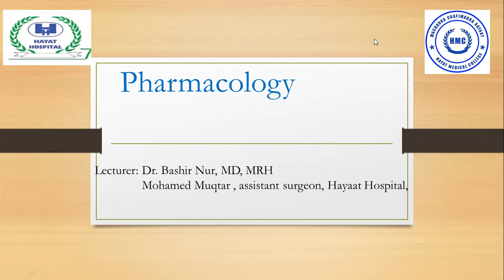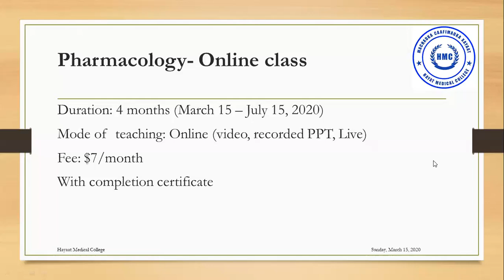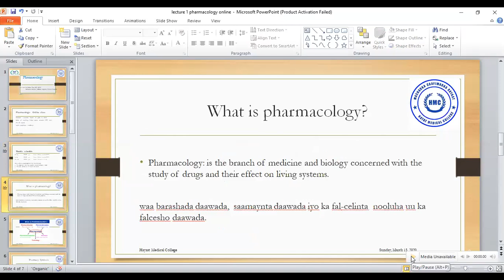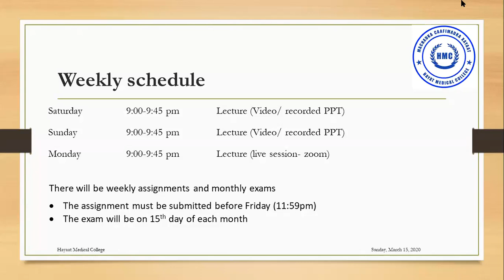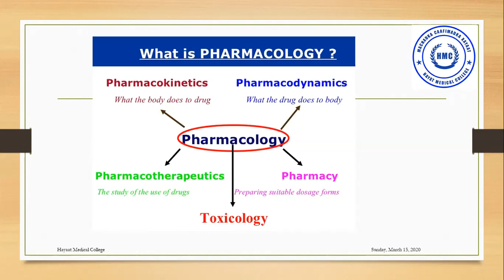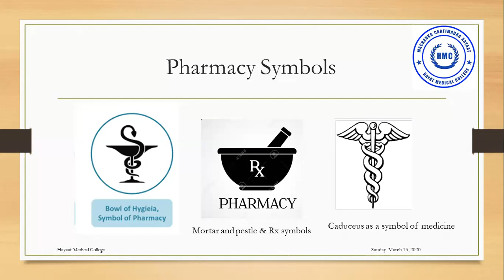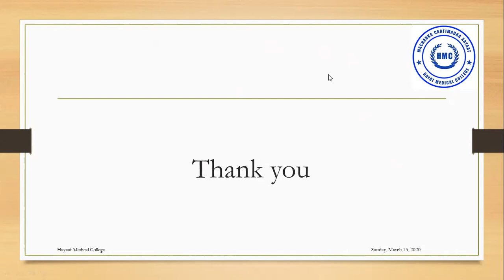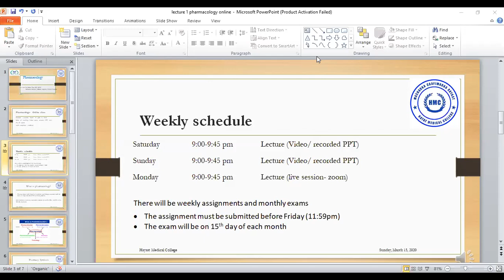pharmacology lesson one